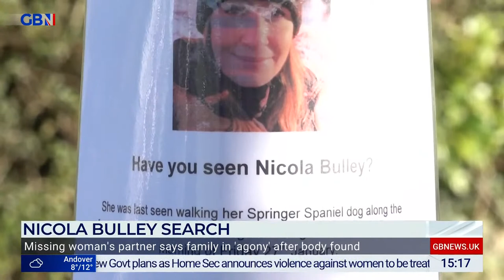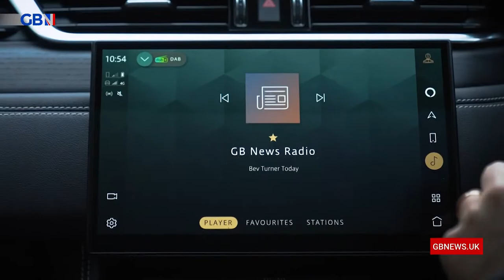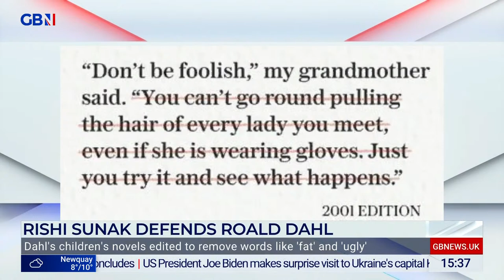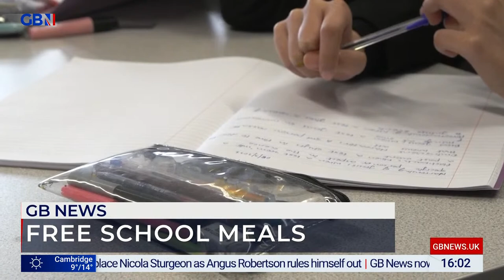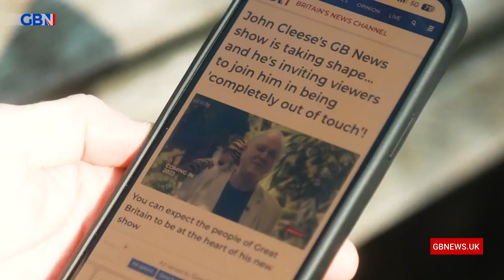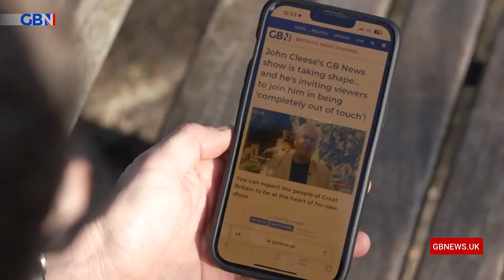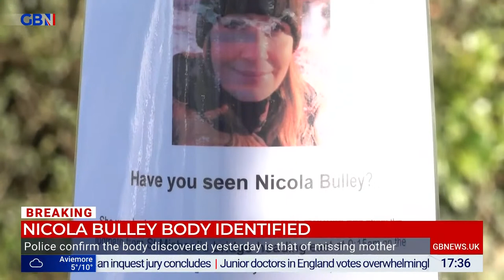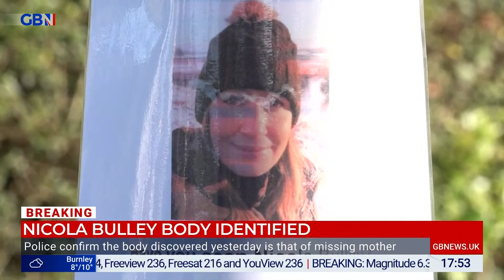Patrick Christys | Monday 20th February